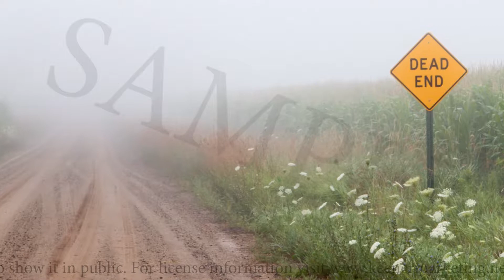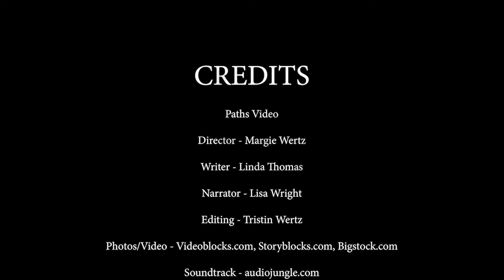The Paths of Life - Promotional Video for Pregnancy Centers (Non-Medical)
Our journey through life is like a path. We face many crossroads that lead to many different destinations. When women find themselves facing an unexpected pregnancy, they may feel like they have chosen a path that has lead to a dead end. This pro-life video is a marketing tool for Pregnancy Resource Centers that want to reach potential donors and volunteers who would want to help these women. It invites them to participate in the center's mission to help abortion minded women. It can be used as a visual aid when doing a presentation for the Sanctity of Human Life Sunday service. It can also be coordinated with other branding materials and used year round at banquets or meetings.

This video does not include ultrasound footage. If interested in the medical version of this video, follow this